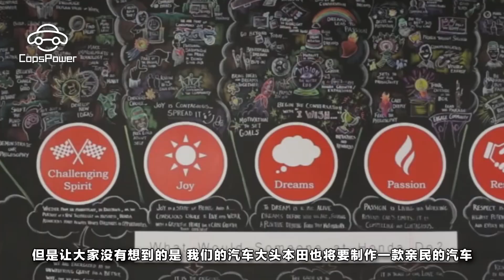本田這波虧本了！新車被稱是飛度加強版，油耗僅4毛，低至7萬起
提及本田，大家的印象都會是雅閣那種中端品牌，但是現在眾多國產汽車的崛起已經逐漸的危及到本田的地位了。但是讓大家沒有想到的是，我們的汽車大頭本田也將要制作一款親民的汽車，以拉動消費者，這款車就是本田WR-V。